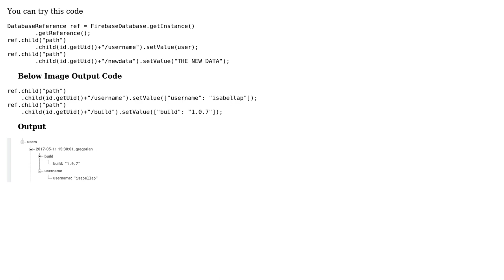Firebase add another data to a child without overwriting existing data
With thanks & praise to God, and with thanks to the many people who have made this project possible! | Content (except music & images) licensed under CC BY-SA | Music | Images & others | With thanks to user Talha Q user GGWP and the Stack Exchange Network Trademarks are property of their respective owners. You are responsible for your own actions.